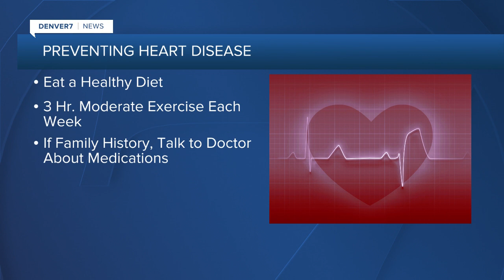Younger people dealing with heart disease